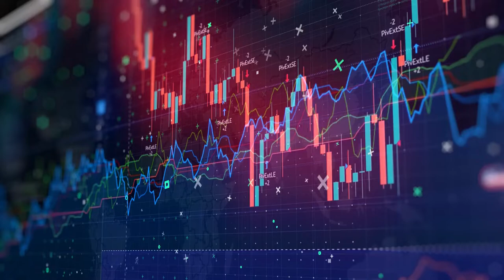Stock Chart Free Stock Footages HD Free Download